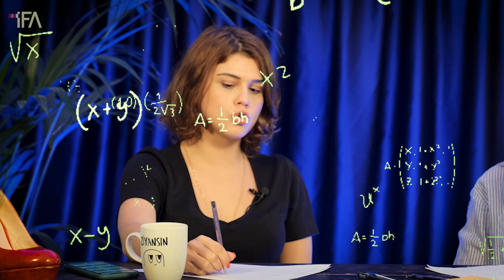En Yakın Arkadaşına First Date Taktikleri - Arıza Kaydı Bölüm #02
Arıza Kaydı'nda bu hafta En Yakın Arkadaşına First Date Tavsiyesi üzerine sohbet ettik. Enerjisi yüksek, kahkahası bol bir bölüm sizleri bekliyor

İstanbul Film Akademi 2010 yılından beri sinema üzerine bireysel ve kurumsal eğitimler düzenliyor. Amerika'da 56 sanat okulu bulunan The Art Institutes tarafından Türkiye'nin en iyi sinema okulu seçildi.
Akademi Türkiye'de 1-2 yıllık mesleki eğitim veren tek sinema okuludur.

Pürtelaş Hasan Efendi Mah. Mebusan Yokuşu Sk. No:15 Beyoğlu/İstanbule